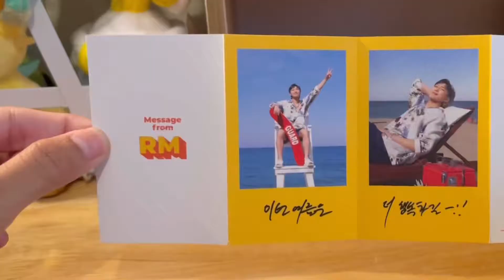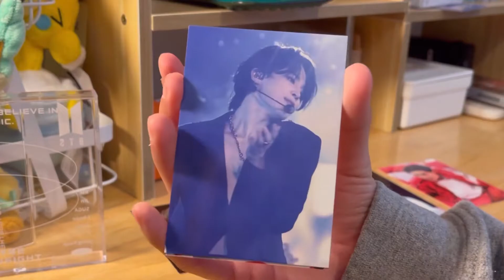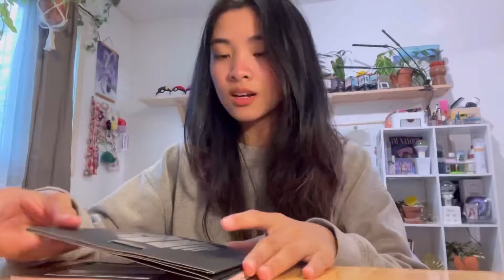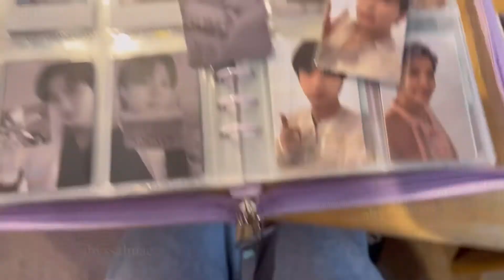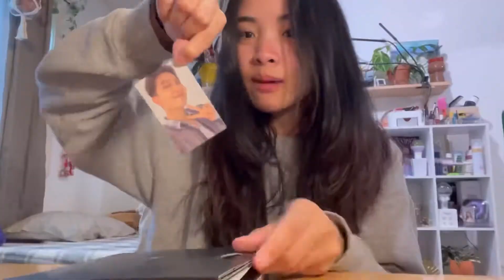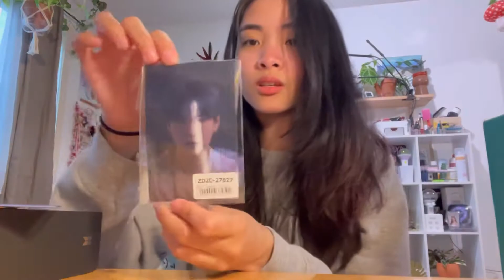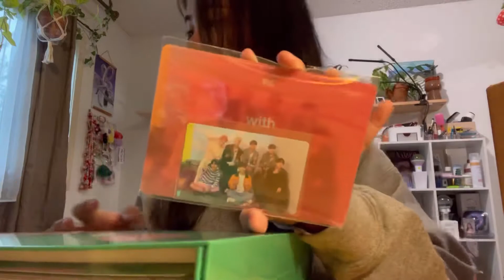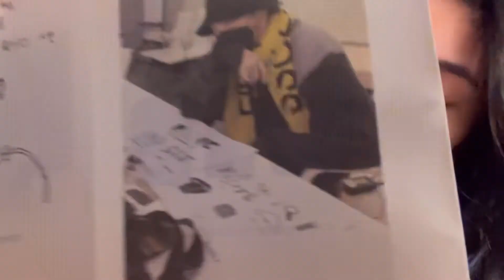[아미로그] BTS merch haul unboxing: JHOPE bag, japan proof holo pc, HYBE photocards, memories19&20 set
Hi hi hi~ It's Aly!

How have you guys been? It's been such a long summer and I did not want it to end T_T
Now, uni's back up so I'm going to be a little bit more busy than usual BUT i will be posting a lot more unboxing videos soon since there have been so many merch releases lately (i'm almost broke).

I just realized that most of my recent videos are unboxing, so if you want me to do something else like vlogging and/or lookbook (idk lol), let me know!!~

FOLLOW ME ON:
personal instagram & twitter: abyssalmae
bts stan twitter: bangtankkul

Camera I used: Iphone 12 Pro Max
Editing apps I used: VLLO Premium, PicsArt, Procreate